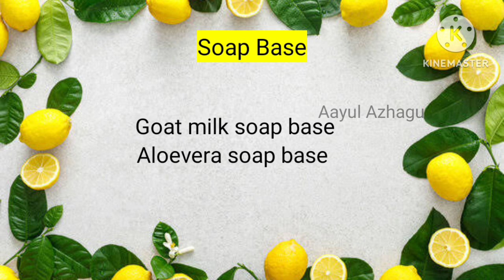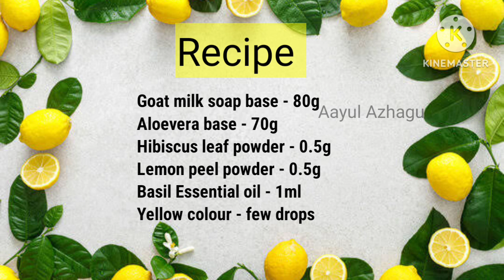Herbal soap making in tamil | DIY melt and pour herbal soap | hibiscus leaf and lemon peel soap